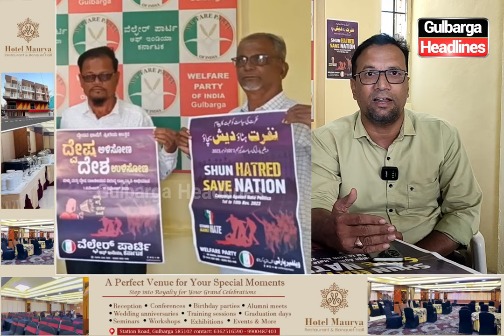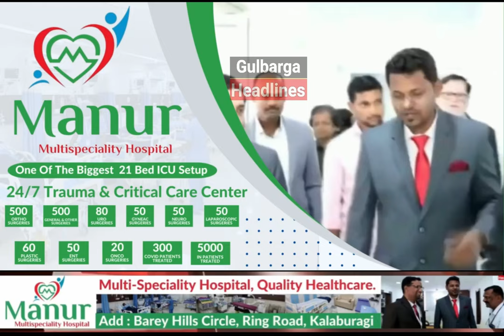WPI launches a new campaign Shun Hatred, Save the Nation, They appealed people to join this campaign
WPI launches a new campaign 'Shun Hatred, Save the Nation' from November 1st to November 10th. They held a press conference and appealed to people to join this campaign to fight against hatred